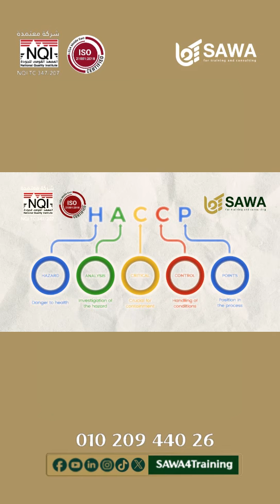How to be a HACCP Implementer in 5 Days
بتشتغل في مجال الأغذية او حتي طالب او حديث تخرج وعايز تزود خبرتك في سلامة الأغذية ؟
سوا SAWA و الخبراء ETC بنقدملك كورس HACCP_Implementer (Advanced Level) واللي هيقدمه معانا م / مدحت رمضان Medhat Ramadan إستشاري و مدرب نظم إدارة معتمد من المعهد القومي للجودة و CIDA الفرنسية و مؤسس و مدير عام الشركة

📌 البرنامج هيضفلك معلومات كتيرة ومهمة هتمكنك من المجال وبالتالي هتقدر من خلاله :
▪ تفهم وتطبق مبادئ HACCP السبعة الأساسية
▪ تحدد مخاطر سلامة الأغذية المحتملة وتحللها
▪ تضع نقاط تحكم حرجة (CCP) لضمان سلامة الأغذية
▪ تحدد إجراءات تصحيحية للسيطرة على المخاطر
▪ توثق إجراءات HACCP الخاصة بمؤسستك
▪ تفهم المتطلبات القانونية HACCP
▪ تتعرف على أنواع مخاطر سلامة الأغذية
▪ تعرف الكيفية اللي بيتم بيها تشكيل فريق HACCP
▪ تتعرف على وصف المنتج
▪ تتعرف على وصف الاستخدام المقصود والمستهلكين
▪ تتعرف على إنشاء مخطط سير العمل والتحقق منه
▪ تقوم بإجراء تحليل المخاطر
▪ تحدد الحدود الحرجة
▪ تحدد الإجراءات التصحيحية

⬅ وعشان نتأكد من وصول المعلومة ليك بشكل صح ، كل محاضرة يتم التطبيق عليها بشكل عملي بايدك
⬅ بإنهاء المتدربين للكورس سوف يحصل كل متدرب علي شهادة موثقة من الشركة

📌 مدة البرنامج : 15 ساعة ( Online ) مواعيد مسائية لمدة خمس أيام